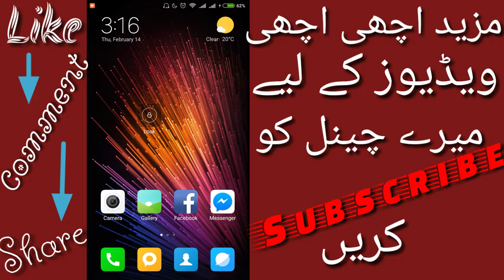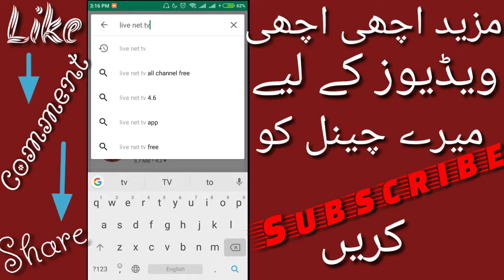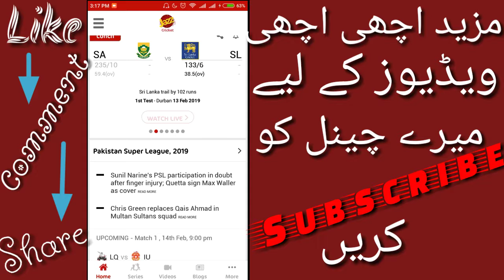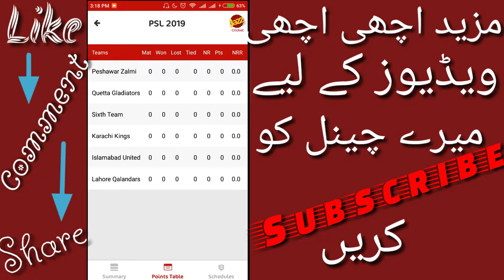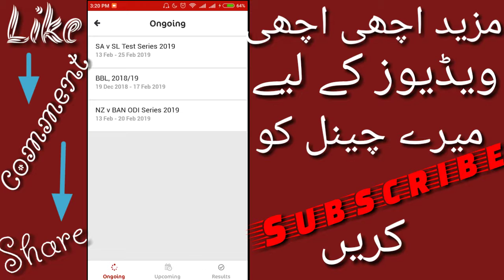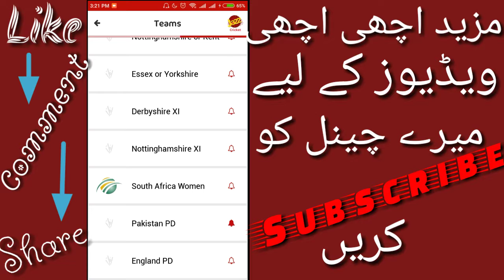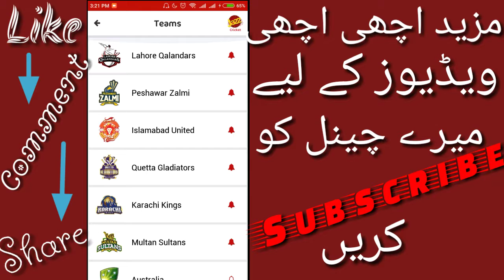Watch PSL Season 4 Live stream on Mobile || Easy way